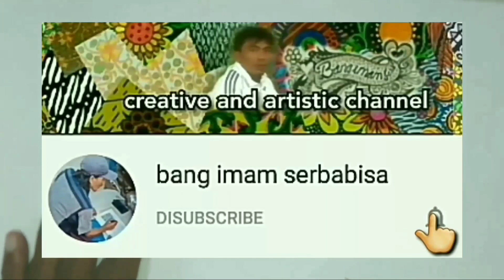Cara membuat mozaik dari daun kering, gambar kura kura.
berbagi inspirasi seni mozaik,
mencontohkan cara membuat mozaik dari daun kering untuk anda yang membutuhkan tutorial membuat prakarya yang mudah dibuatnya,
cara membuat mozaik kura kura dengan bahan yang gampang dicari yaitu daun pisang yang sudah kering,
membuat gambar menggunakan bahan alam yang mudah di dapat di lingkungan sekitar kita..
kami memberikan contoh yang simpel saja hanya dengan menggunakan satu bahan untuk membuat "mozaik daun kering kura kura" dengan cara yang mudah.

Semoga bermanfaat.